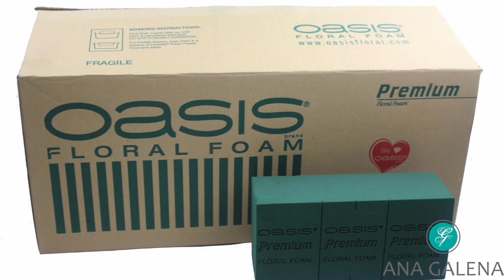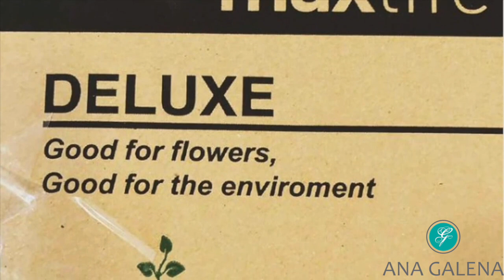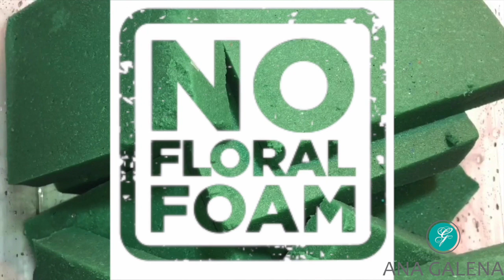Floristería ecológica. Por qué hay que dejar de usar la espuma floral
Yo no siempre fui ecológica, por 20 años usé espuma floral; siempre me ha gustado diseñar directo al agua pero muchos arreglos los hice en espuma floral entonces he ido aprendiendo poco a poco. En mi escuelita usábamos espuma floral normal, tradicional, de la verde, porque antes no sabíamos que le hacía daño al planeta.

Hoy más que nada lo que me interesa mucho es que no haya culpas, que no piensen "que mal que uso espuma floral, ¿qué voy a hacer?”. El cambio que se tiene que hacer puede ser gradual.